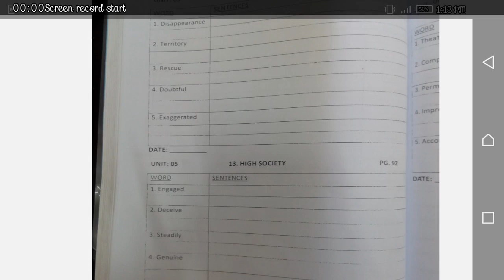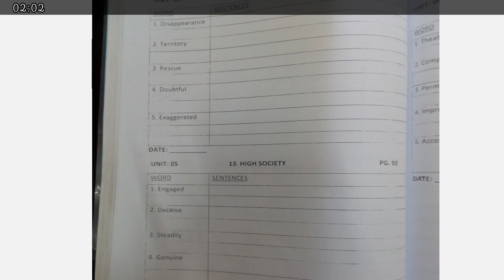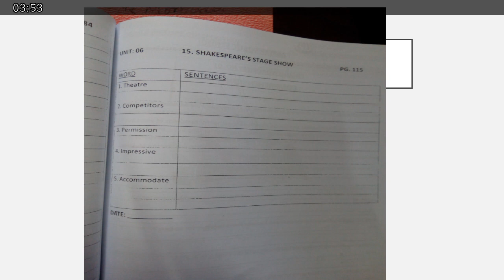Class 8 eng c Sentences